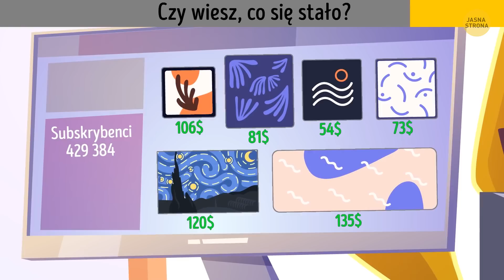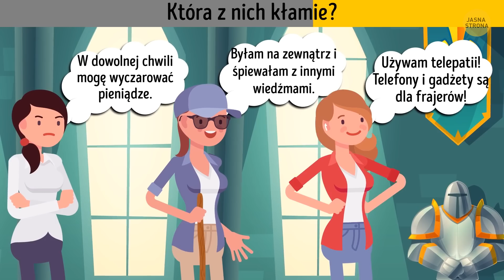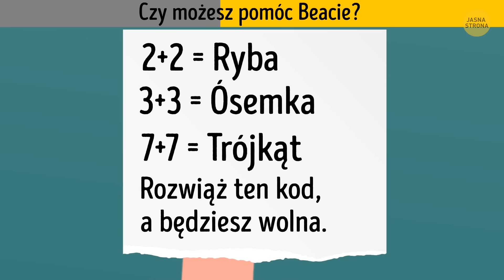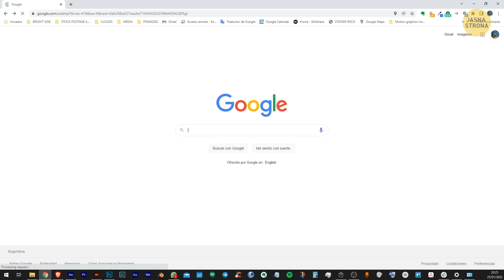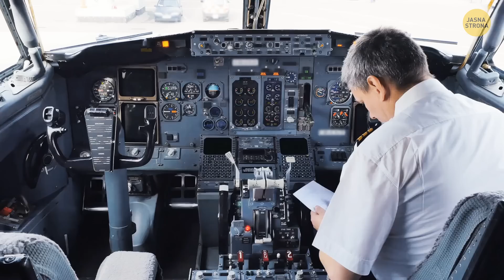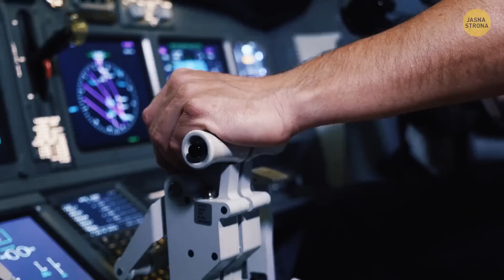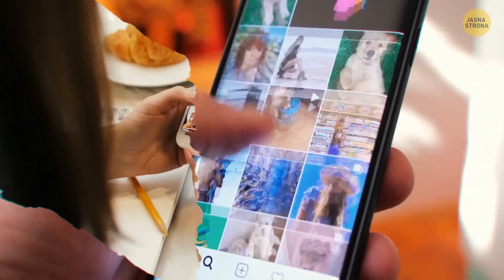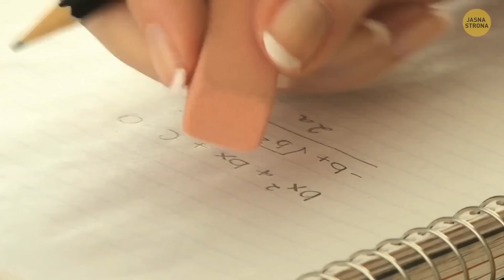Przegapiłeś nasze najlepsze filmiki z tego roku? Obejrzyj ten!